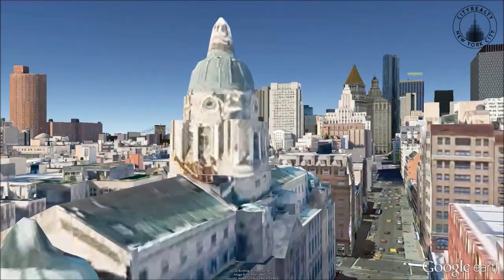The Police Building, 240 Centre Street, New York, NY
Located in Little Italy and constructed in 1909, the Police Building is one of Lower Manhattan's most iconic buildings.

The Police Building originally housed the very ornate headquarters for the NYPD and was later converted into cooperative apartments. Conveniently situated on Lafayette Street, it is very close to Nolita and SoHo, as well as retail stores like Bloomingdale's, Louis Vuitton and Yves St. Laurent, and restaurants such as Balthazar and Café Roma.

Residences boast singular design details such as oversized arched windows and built-in cabinetry, and nearly all apartments have unique layouts with fireplaces and ceiling heights of more than 16 feet.

The Police Building's amenities include an attended lobby, a private garden, a health club, a concierge, private storage and a live-in superintendent.